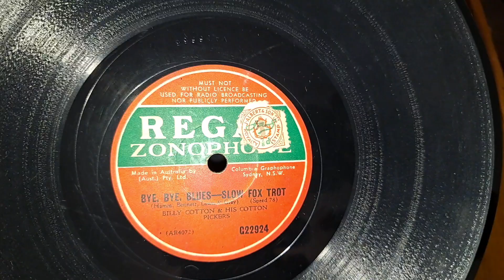Bye Bye Blues. Billy Cotton & His Cotton Pickers. Australian Regal Zonophone 78rpm Record from 1936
HMV His Masters Voice Minigram Compact Valve Tube Record Player